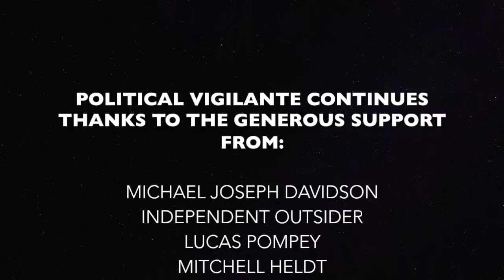82of 2017 Created Wealth Went To Billionaires - The Political Vigilante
Graham shows how corporate media covers the greatest wealth inequality in human history.